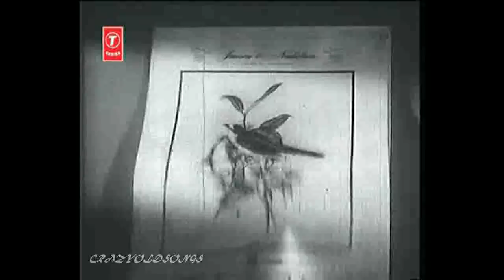MUJHE DARD -E - DIL KA PATAA NA TTHAA -MOHD. RAFI -MAJROOH --CHITRAGUPT ( AKAASH DEEP 1965 )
SINGER : MOHD.RAFI SAHEB
LYRICS : MAJROOH SULTANPURI
MOVIE : AAKASH DEEP ( 1965 )
PERFORMER : DHARMENDRA  WITH NANDA , NIMMI AND ASHOK KUMAR IN THE FRAME